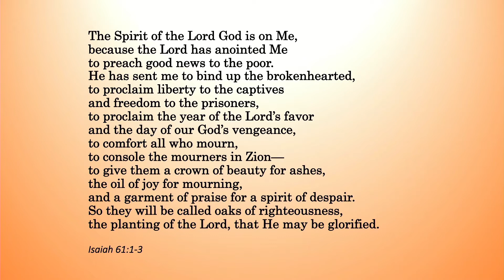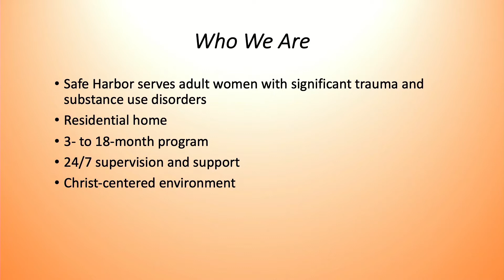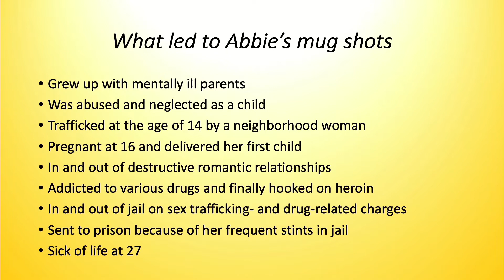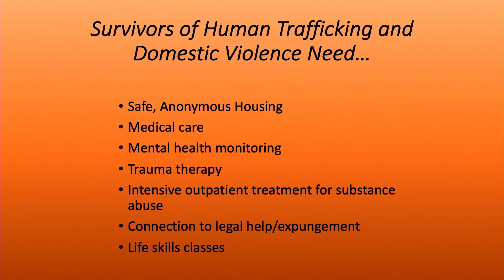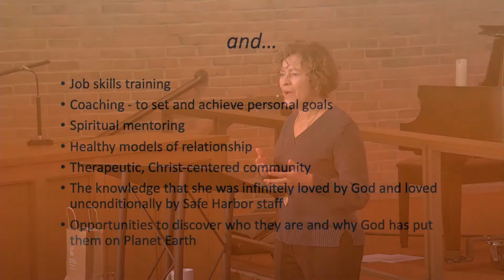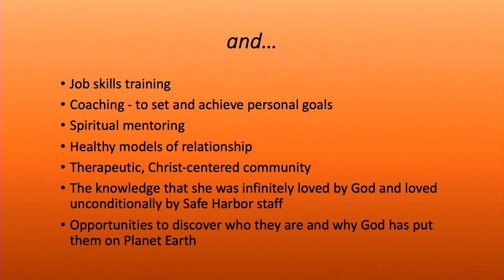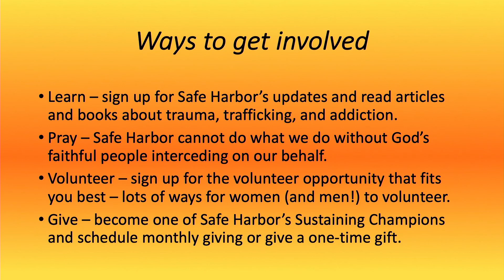November 14, 2021 "Safe Harbor House: Oaks of Righteousness"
Safe Harbor House in Springfield, Ohio is a long-term, residential, and faith-based program for women who are healing from severe trauma as well as recovering from substance use disorders. This morning, Linda Mortensen speaks about the ministry of Safe Harbor House: the aspects of trauma recovery and practical ways for churches to come alongside struggling women.